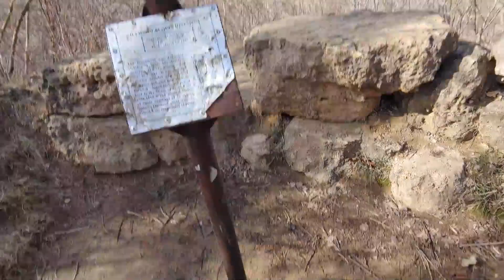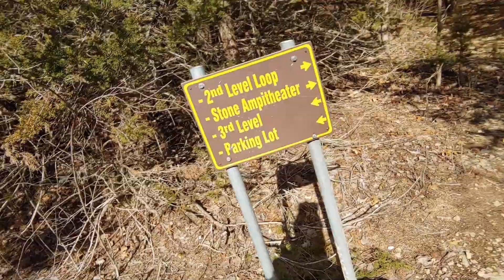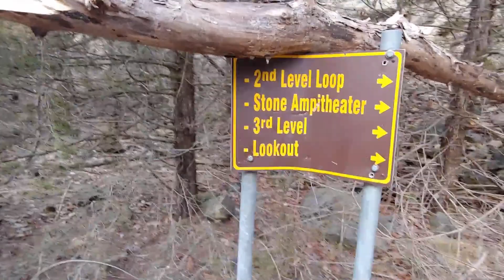Hiking Horseshoe Bluff Trail ~ Mines of Spain ~ Dubuque, IA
This is fun place to hike and explore.